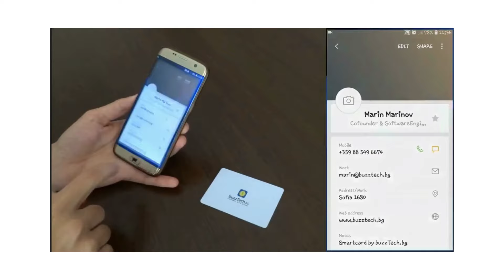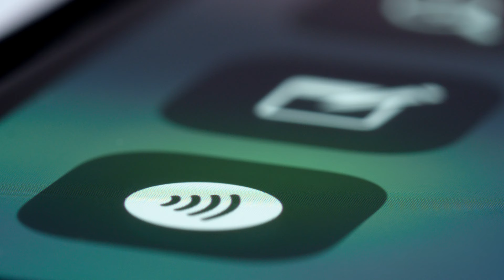NFC Business Cards Of The Future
Are you sick of carrying around business cards that people just throw away?
Then you need to check out these NFC-powered digital business cards.
You can even share all your social media accounts, pictures, and videos.
Even get paid directly through your profile page.
The amount of customizations is endless.
With these NFC-powered digital business cards, you'll never miss an opportunity to network and share your business profile again!
Say bye-bye to networking with outdated paper business cards and hello to the future of networking with NFC-powered digital business cards